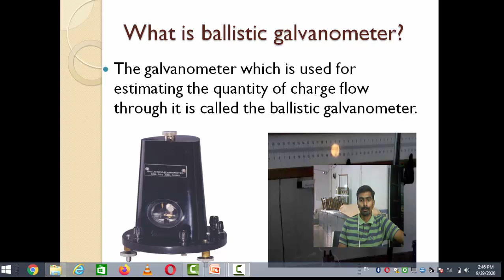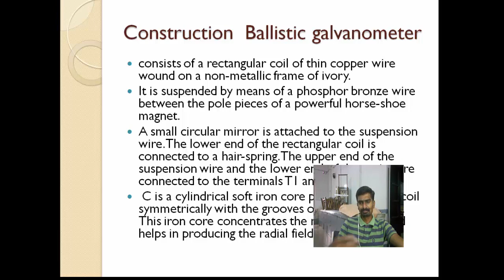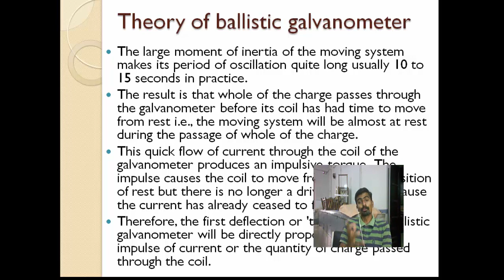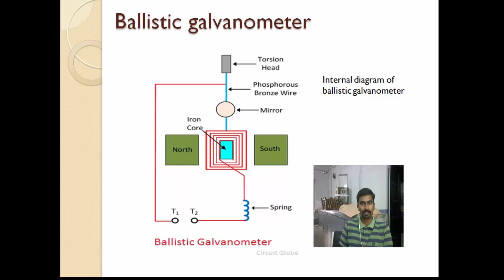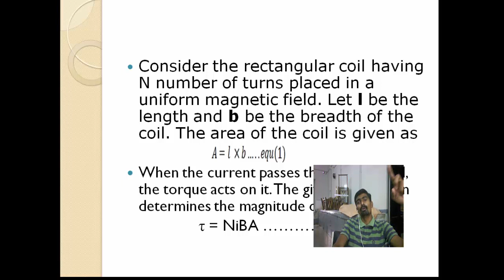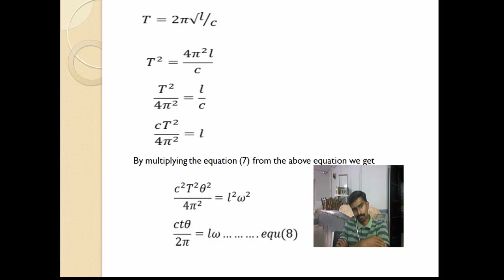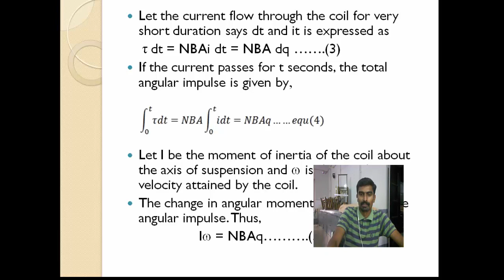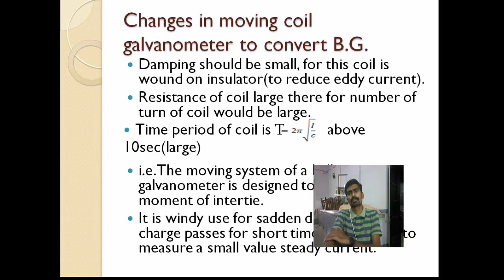electricity 5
in this lecture you can learn about ballistic galvanometer. and also derive the equation for find the charge through b.g.